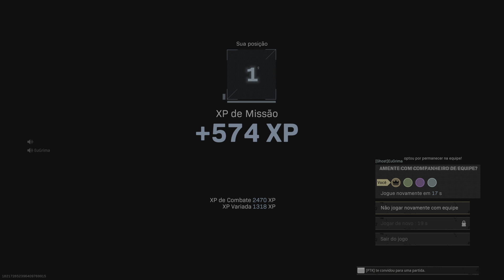Call of Duty: Modern Warfare_20220706003401 1o lugar Estratégia do gas